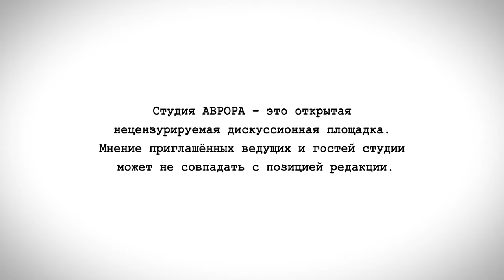Спицын - "Почему Пушкин - наше всё или как Хрущёв промахнулся с Солженицыным" - ИА "Аврора"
Выступление историка Евгения Юрьевича Спицына в студии радио "Аврора" в программе посвящённой Дню русского языка и 225-ой годовщине со дня рождения А. С. Пушкина.
Ведущий: Фёдор Бирюков.

9 июня 2024 г.

© Информационное агентство «АВРОРА»